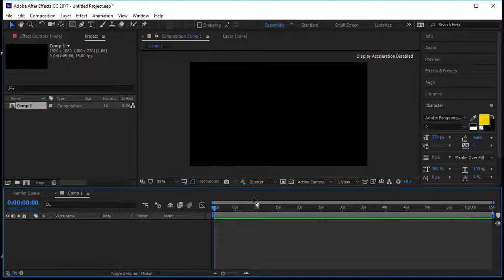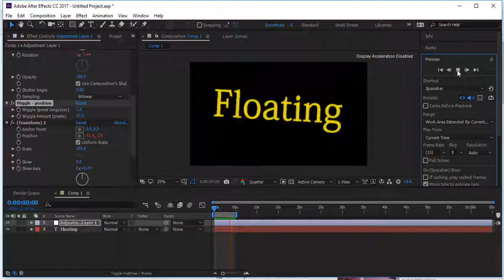Floating / Wiggle Text Animation - After Effect Easy Tutorial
👉🏻 If you learn something from this video , do give a big Like.